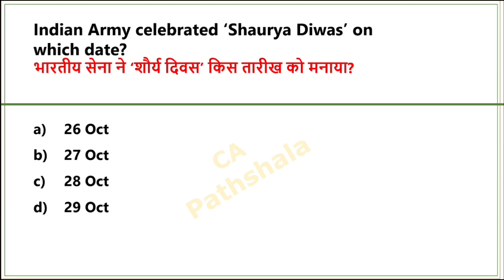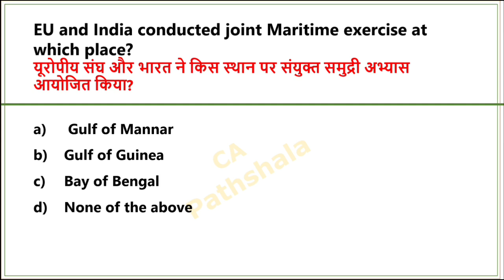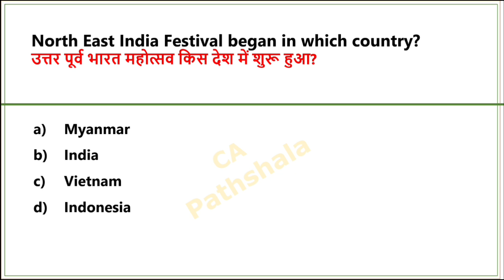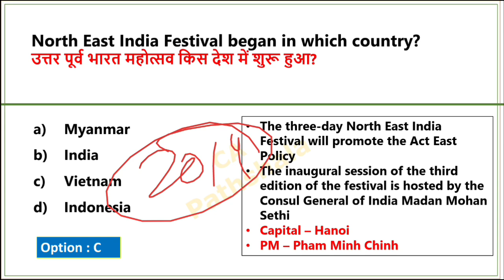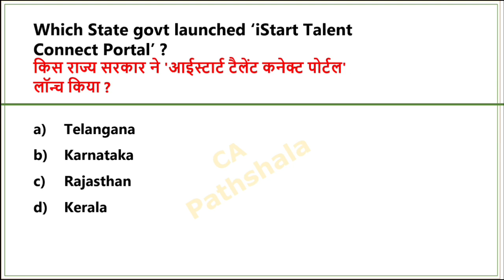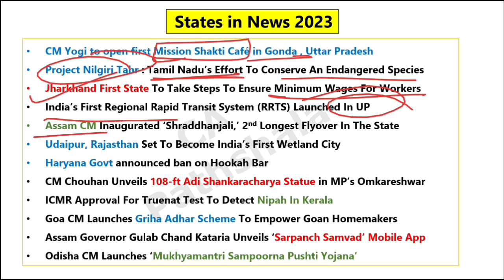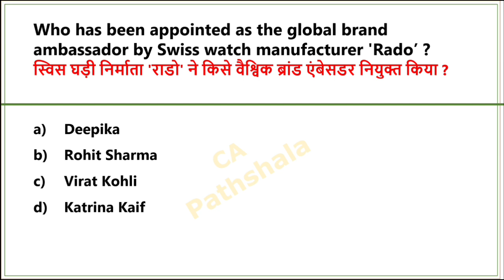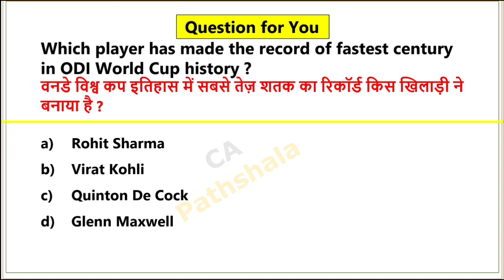28 October 2023 Current affairs | Ssc cgl 2023 exam analysis | Daily Current Affairs 2023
28 Oct 2023 Current Affairs | Daily Current affairs | Today current affairs | Current affairs 2023

28 October Current affairs 2023 | Today Current affairs | Daily Current affairs |Current affairs 2023

28 October 2023 Current Affairs

october Current affairs 2023 in english

अक्टूबर करेंट अफेयर्स 2023

अक्टूबर साप्ताहिक करेंट अफेयर्स

2023 current affairs

28 October 2023 Current Affairs
2023 daily current affairs in English
2023 current affairs in english
2023 Current affairs Revision
Today current affairs in english
aug daily current affairs 2023
28 october 2023 daily current affairs
28 October daily current affairs
28 october 2023 current affairs
28 october current affairs 2023
28 October current affairs in english
28 october 2023 current affairs
28 अक्टूबर करेंट अफेयर्स 2023

october 2023 Current Affairs | daily current affairs pdf | Daily current affairs pdf |

October monthly current affairs 2023

aug current affairs

monthly current affairs 2023 Sept

monthly current affairs sept 2023

sept monthly current affairs 2023 for ssc cgl

dewasish sir current affairs

world affairs